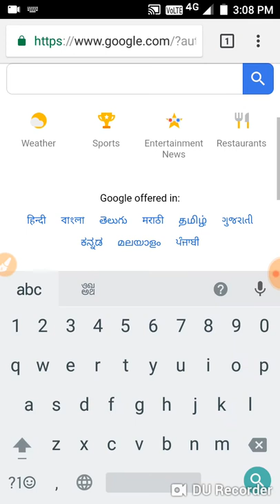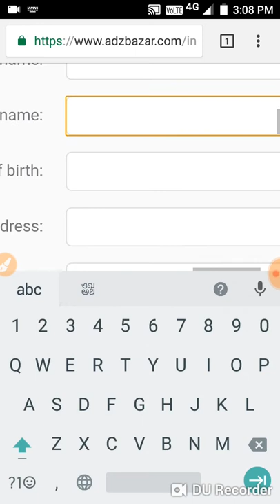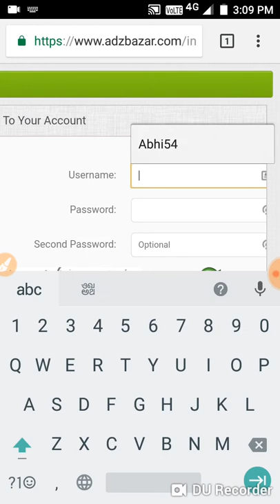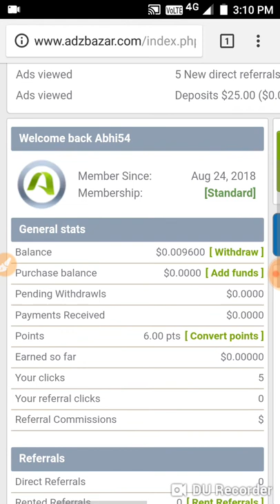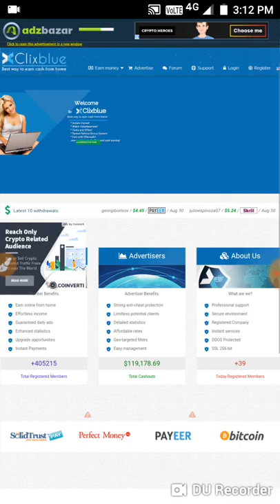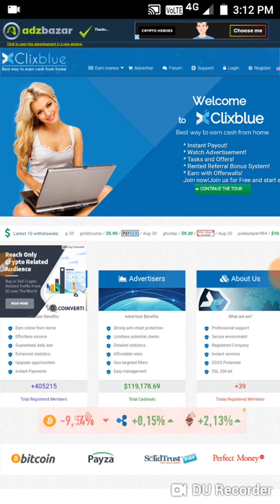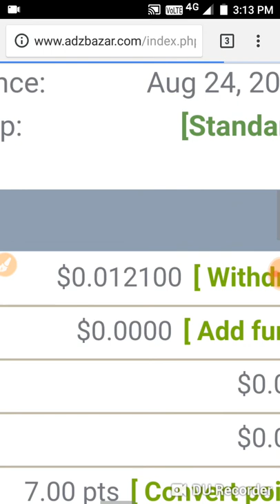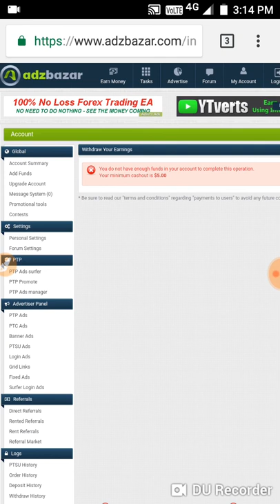Earn Money Website - Earn Money By View Ads Online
Earn Money online by View ads

This Video Only For Educational Purposes Only ... I Have Not Use Any Bad Contents On This Video... All Contents Are Created By TechBoy Sourav Owner... I Am Not Coping Any Content Or Video Topic Or In Video Use Photos, Music, Edit , Datas, Download Website From Any Other Channels  ...

Copyright :-

This Video Was Make By TechBoy Sourav YouTube Channel Woner ..  And First Published By TechBoy Sourav YouTube Channel Woner In This YouTube Channel,So Dont Send Any Copyright Strike In My Channel... If You send A fake strike i Am Complaint To My Youtube Service Provider